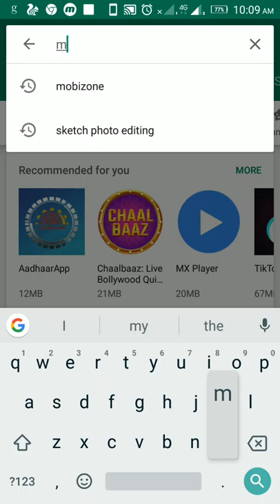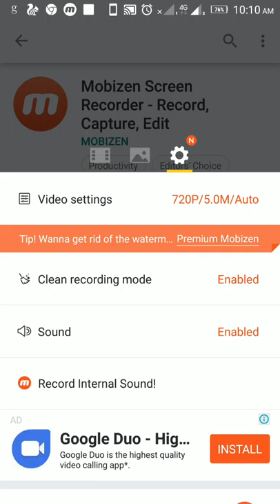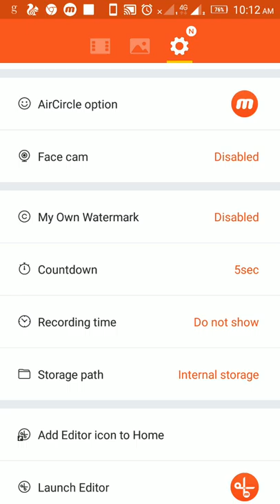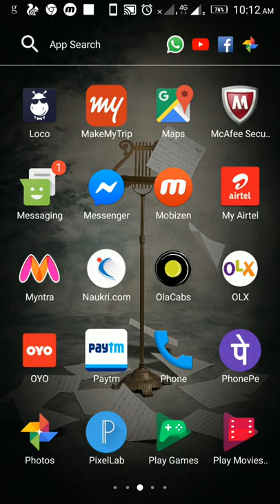How to make videos for YouTube channel from mobile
YouTube channel ke liye video kaise banaye you tube par video kaise upload kare video banane ka aasan tarika mobile phone se video kaise banaye